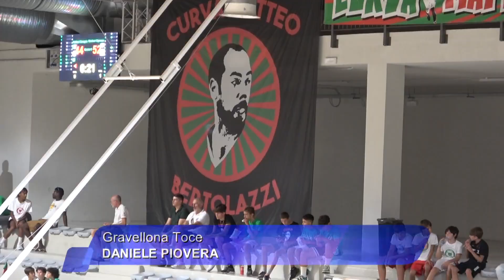Al Pala Cipir vince la Elachem il memorial Bertolazzi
In una grande cornice di pubblico, con più di seicento spettatori, la Elachem Vigevano vince il Memorial Bertolazzi al Pala Cipir contro la Paffoni. Termina 68-89 per i ducali, che prenderanno parte alla prossima serie A2, ma non inganni il risultato finale. Per metà partita ha regnato l’equilibrio: 19-19 al 10′, 42-42 al 20′, con Omegna spesso avanti. Poi quando è finita la benzina, nell’ultimo quarto, i gialloblu hanno preso il largo. Superlativo primo tempo per il lettone Misters, autore di 16 punti di cui 14 nei primi 14′, bene anche Balanzoni, Ferraro e Corgnati. Per gli ospiti 20 di Oduro e 14 di Stefanini